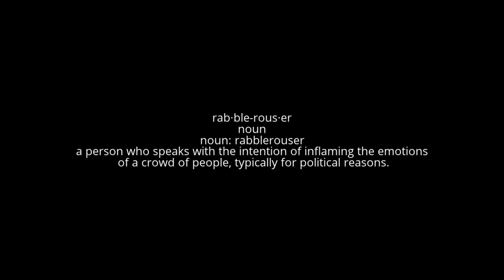Undertale Part 22 - Mettatons Final Proformance Part 1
I finally have gotten to the point where I am going to do a blind-ish run for Undertale, a game loved by millions, let's piss off some fans by doing everything wrong!